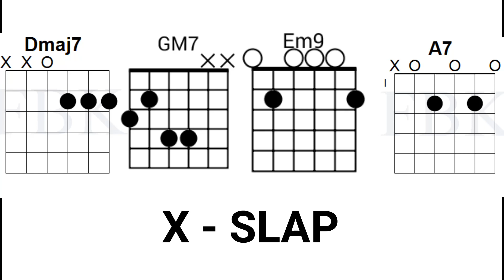Ulap | Rob Daniel | (Guitar Fingerstyle Tutorial) Easy Chords | Tabs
capo 2nd fret Srandard Tuning

(what I learned you will learn as well)